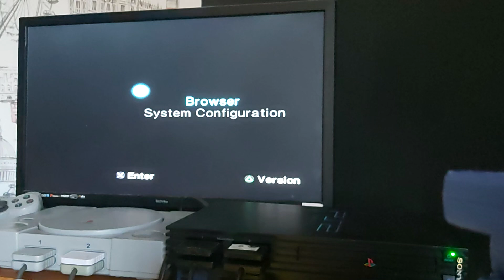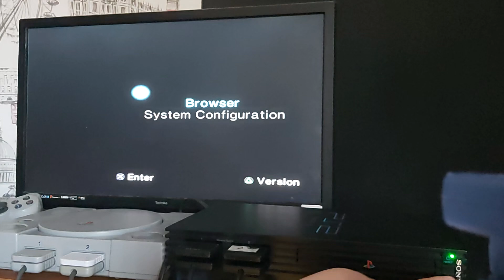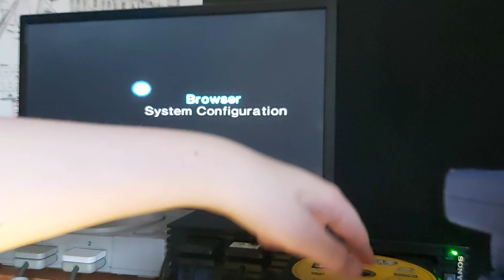Oscar Joseph vs Zachary Tony Hawk's Pro Skater 3